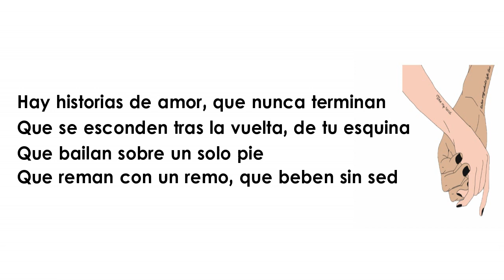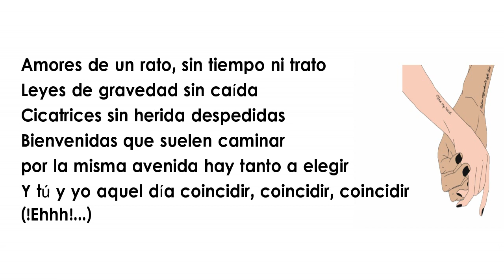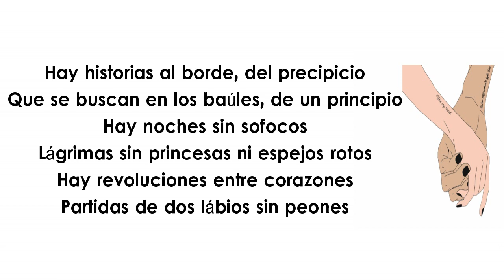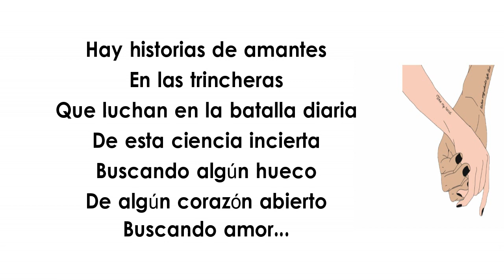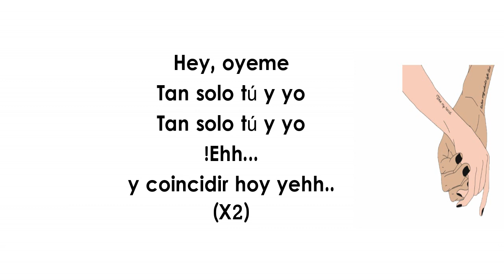Macaco - Coincidir (Letra)